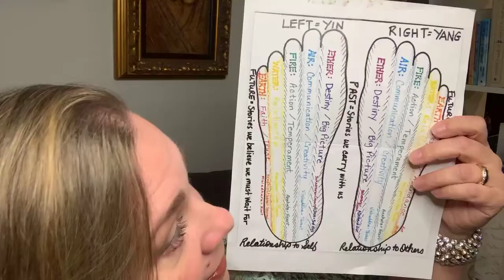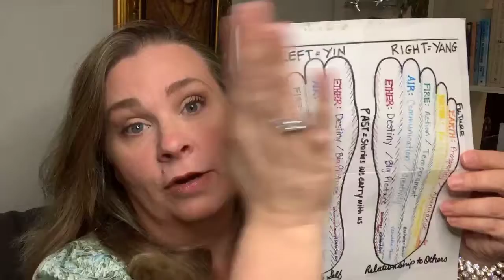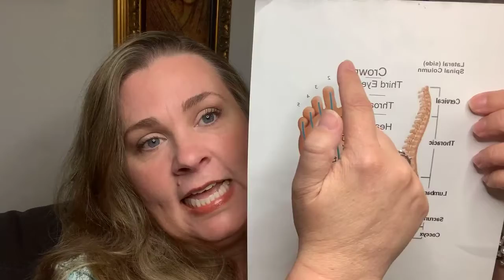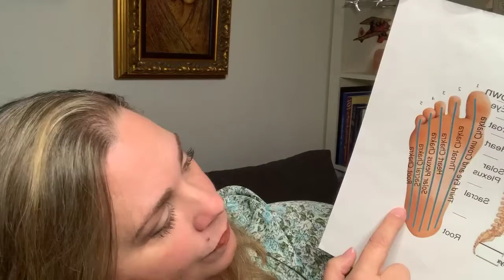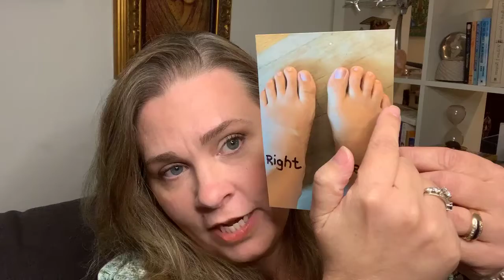ToesDay 01/26/2021 - Left Earth Toe = Faith & Trust Toes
Jamie Allen Bishop, Master Life Transformation Coach and owner at Soul Heart Entertainment, works with entrepreneurs to transform their businesses from hobby income to financial bliss. Soul Heart Entertainment’s mission is to elevate peace in this world one soul at a time through connecting back to our Source. Whether you are enjoying our holistic practitioners, our coaching team, or our retreat experiences, the intention of Soul Heart Entertainment is to provide a playful experience where the acceleration of personal and professional transformation increases self-worth to embody peace and to triple success. Jamie is well known for her Master Toe Reader certification, where she works with clients to transform their subconscious beliefs, physically held in the shape, color, and direction of the toes.

Join Jamie for live readings every Tuesday on Facebook and Thursday on Instagram (6:00 pm to 6:30 pm PST/PDT) on her business page, Soul Heart Entertainment, to experience live toe readings and live EFT sessions. DISCOVER (toe reading) and RELEASE (tapping) what is no longer serving you.

Can't make it live? Watch the replay on her YouTube channel – Jamie Allen Bishop Sole Reader – and be sure to comment “replay” so your name can be entered into the running for a fabulous and valuable prize.